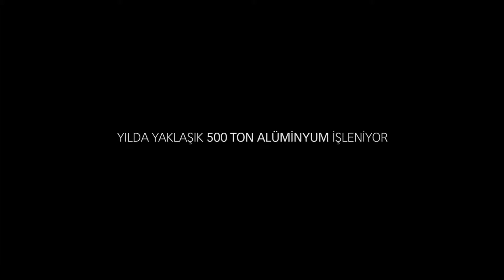KEUCO Guetersloh TR